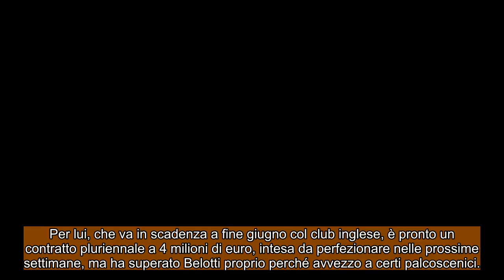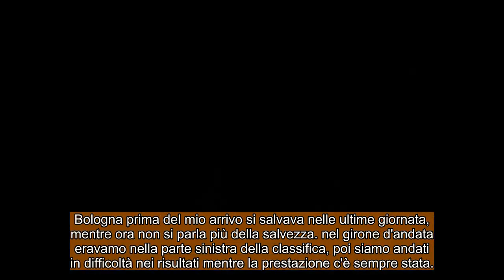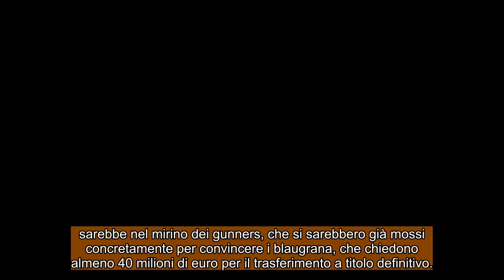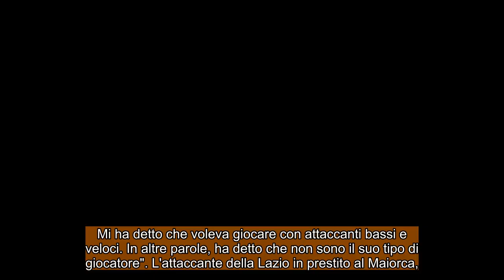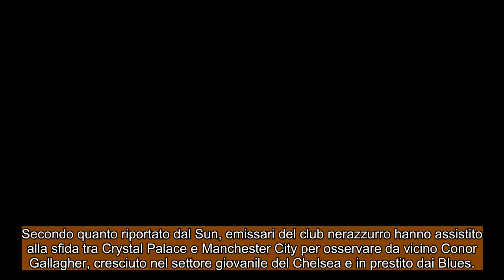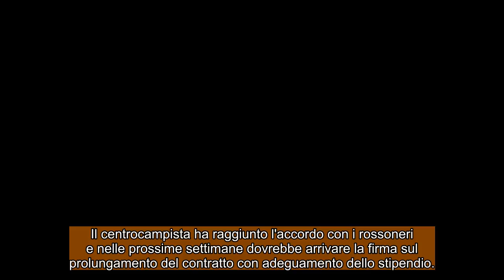CALCIOMERCATO Lunedì, 21 marzo 2022